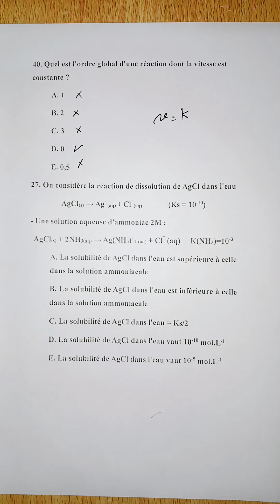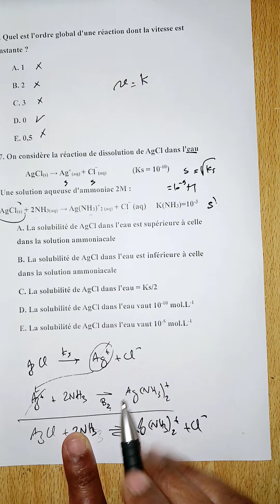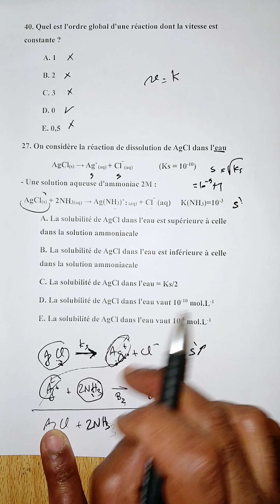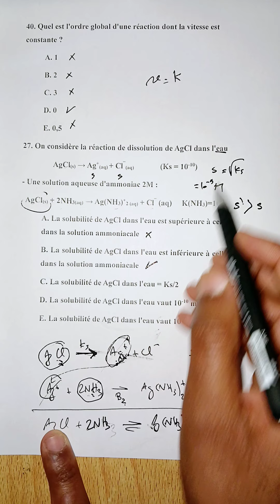28- QCM CHIMIE- SOLUBILITÉ